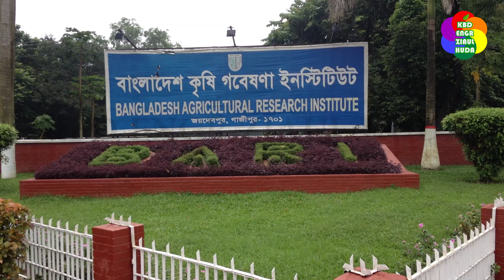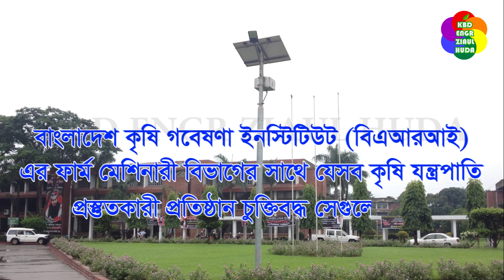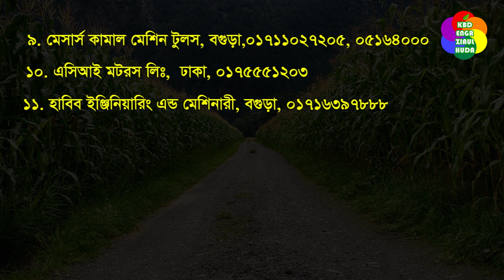প্রতি ঘণ্টায় ৩ টন ভুট্টা মাড়াই করুন বারি উদ্ভাবিত ভুট্টা মাড়াই যন্ত্র দিয়ে- BARI MAIZE SHELLER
চ্যানেলটি ভিজিট করার জন্য আপনাকে ধন্যবাদ।সবার জন্য শুভকামনা এটা একটা কৃষি সম্পর্কিত You Tube Channel যেখানে ফসলের নতুন জাত, আধুনিক কৃষি প্রযুক্তি, শস্য উৎপাদন প্রযুক্তি, ফসলের রোগ-বালাই দমন ব্যবস্থাপনা, মানুষের জন্য উপকারী গাছের গুণাগুণ এবং আধুনিক কৃষি যন্ত্রপাতি সম্পর্কিত ভিডিও আপলোড করা হবে। লাইক, কমেন্ট ও শেয়ার করে কৃষিপ্রেমী ও কৃষকের কাছে আধুনিক কৃষি সেবা পৌছে দিতে সহায়তা করুন। কৃষি যন্ত্রপাতি সম্পর্কে জানতে ভিডিওতে কমেন্ট করুন।
Voice Credit: Jannatul Ferdous

কৃষিবিদ মো: জিয়াউল হুদা
কৃষি প্রকৌশলী
উপপরিচালকের কার্যালয়
কৃষি সম্প্রসারণ অধিদপ্তর
মৌলভীবাজার, সিলেট, বাংলাদেশ।